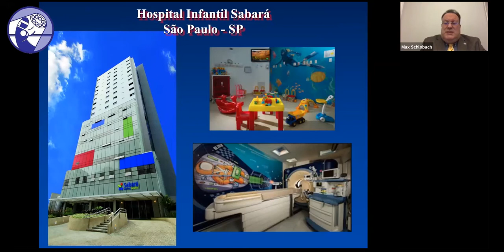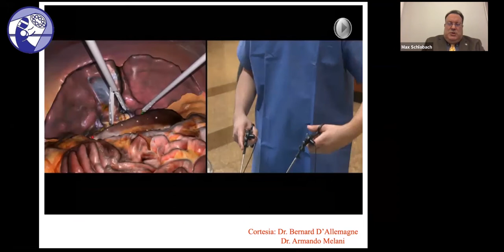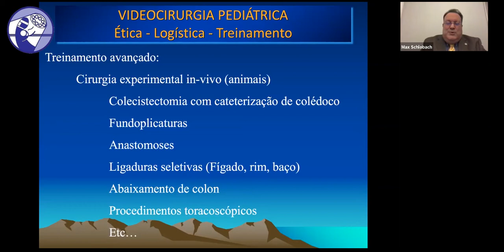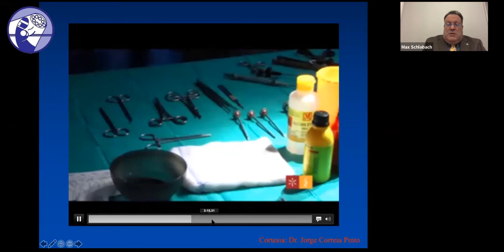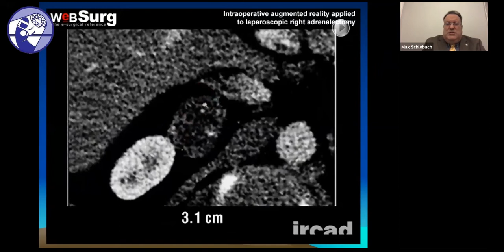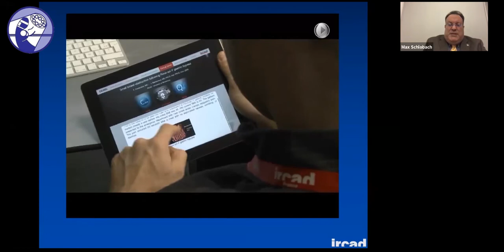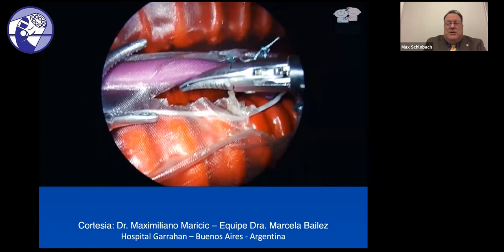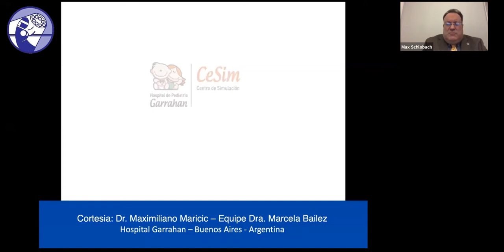Estado da arte da videocirurgia pediátrica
Webinar organizado pela CIPE em 24 de agosto de 2020, que teve apresentação do Dr. Max Carsalad Schlobach e moderação da Dra. Helena Chaves.